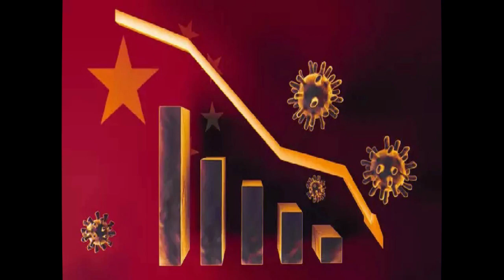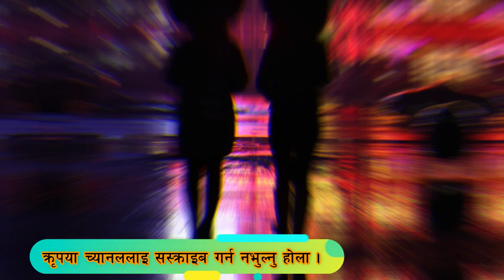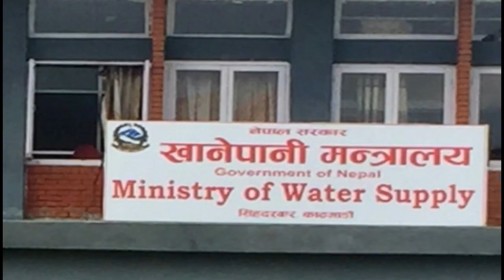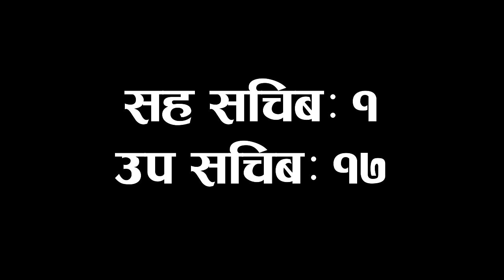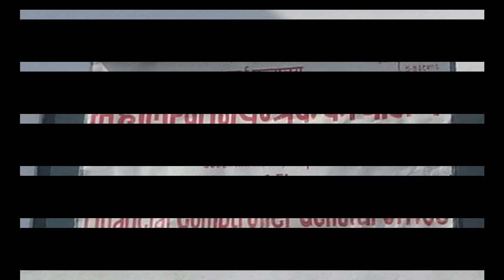ताजा अपडेट - बिभिन्न तहमा खुल्ने भयो १३०० बिज्ञापन । स्विकृतीको अन्तिम चरणमा ।